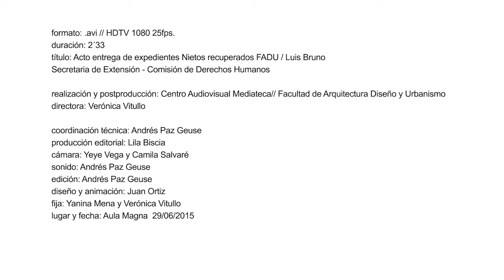Manuel Gonçalves Granada || Acto Comisión de Derechos Humanos FADU UBA (I)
Entrega de expedientes de estudiantes de la Facultad desaparecidos, a sus hijos, hoy nietos recuperados: Manuel Gonçalves Granada y Jorge Castro Rubel.